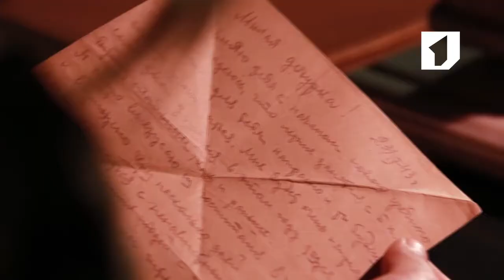Ролик "Письма Победы". Елизавета Терещенко